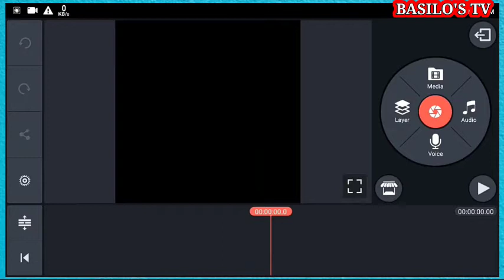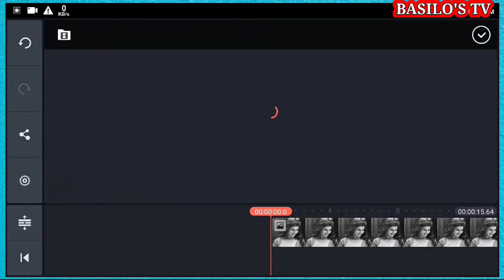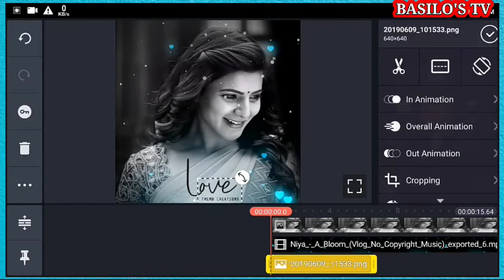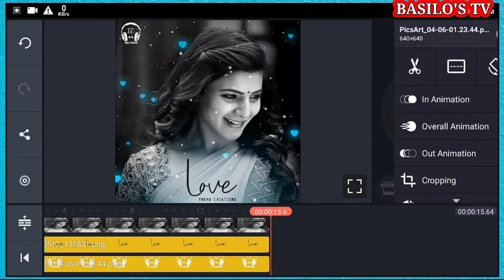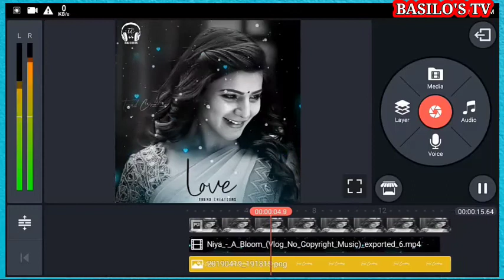How to Edit To Videos on Kinemaster(A step by step tutorial)